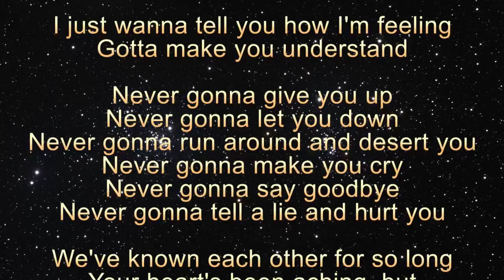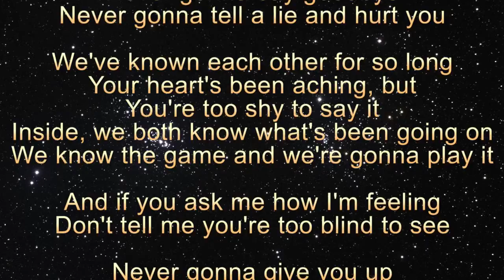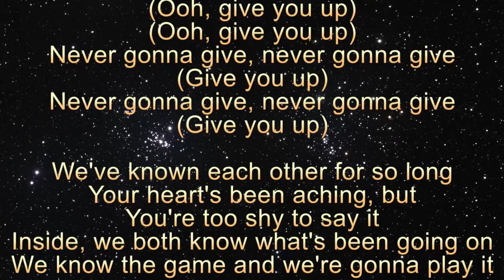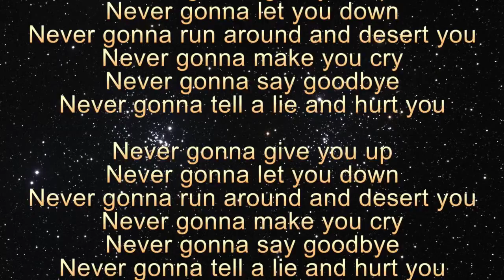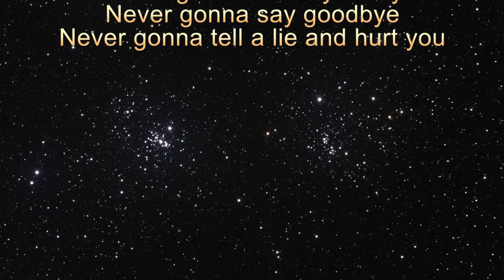Star Wars: The Force Awakens Intro Sequence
The intro sequence for The Force Awakens for those of you who may have missed that part because snacks are more important.

Stalk me?